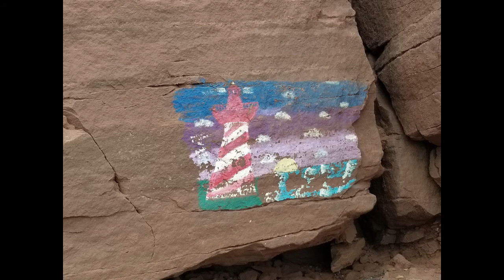Exploring Guernsey Cove 2020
I had the pleasure of spending a day in October with my children. They really are the reason I moved to the island so that I would be closer to them. Cameron thought it would be fun to visit Guernsey Cove.  It wasn't the nicest of days but at least the rain held off while we were there. Oh and we did find Kyle, eventually.